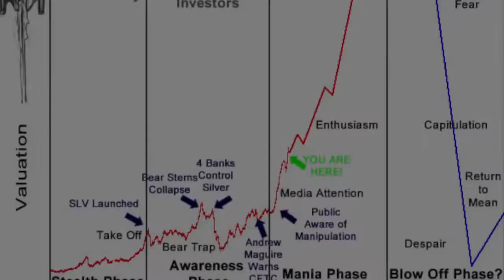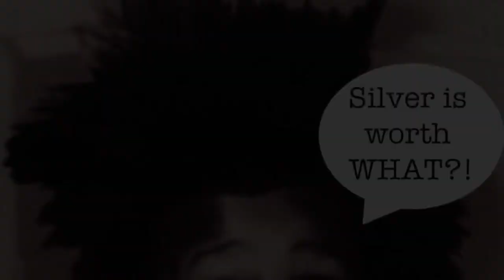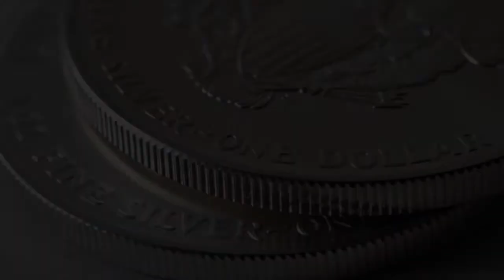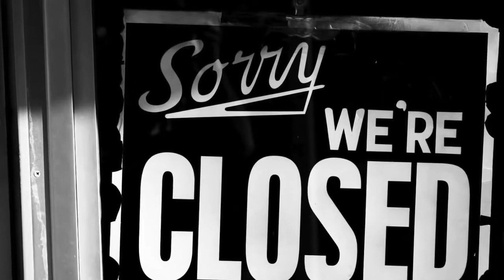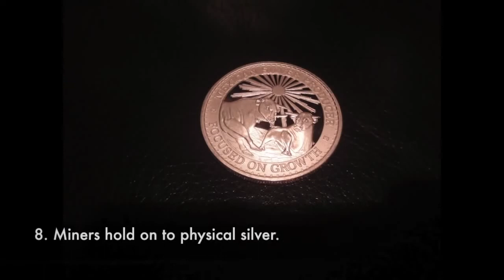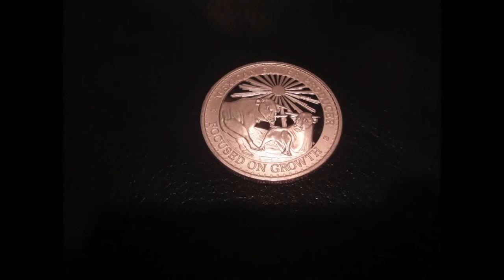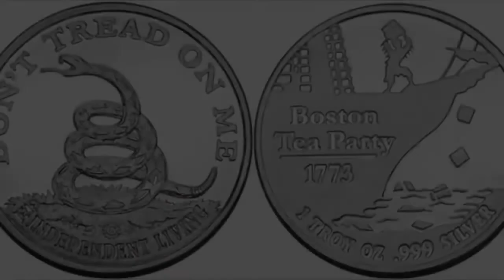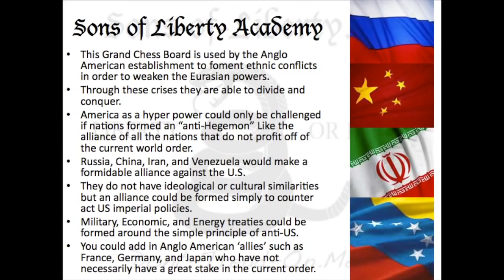SBSS 10 The Silver Paradigm Shift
Silver Acedemy Silvershield